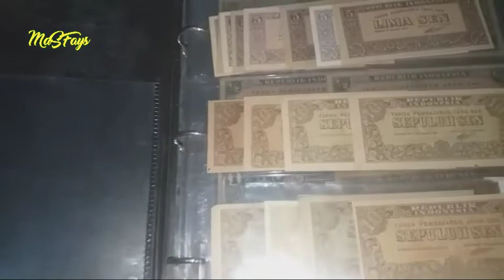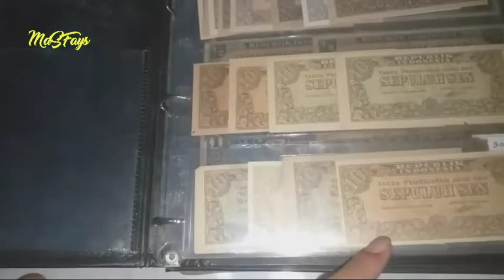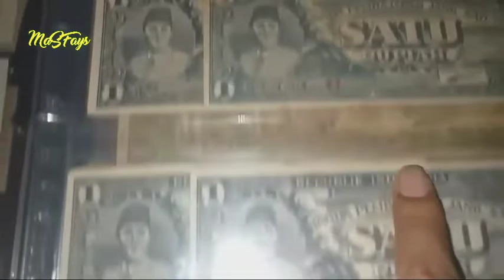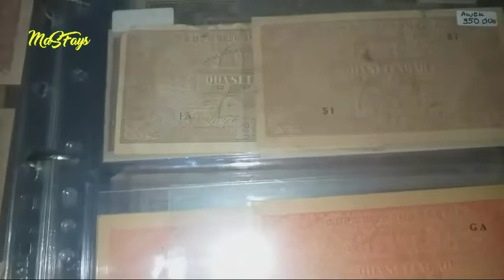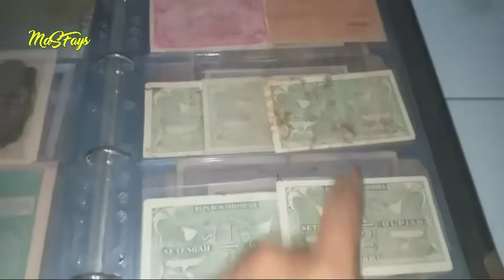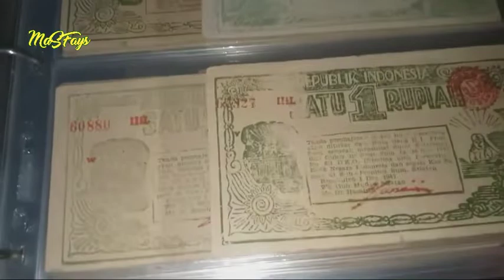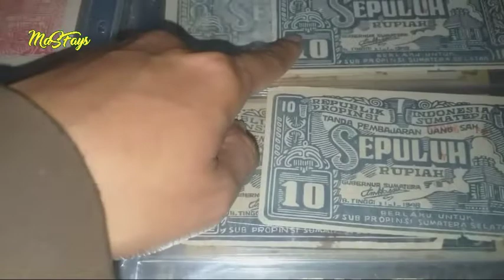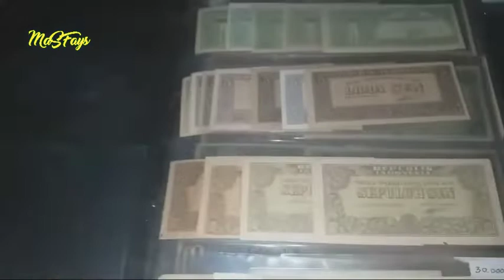Uang 1 Lembar dibandrol 3 juta rupiah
uang kuno yang fenomenal